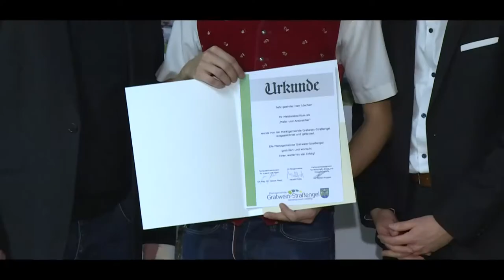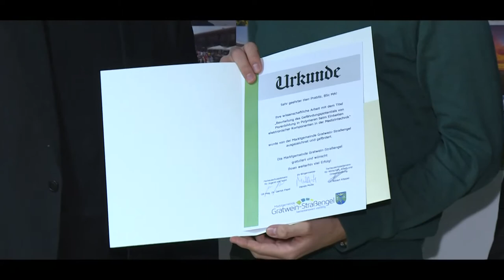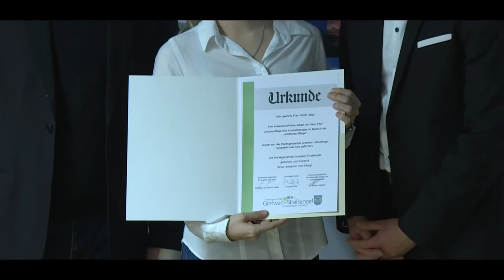Bildungsförderpreise 2017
Filmbericht von  Filmemacher Erwin Weingrill über die Verleihung der Bildungsförderpreise der Marktgemeinde Gratwein-Strasssengel.
Wir gratulieren:
Daniel Löscher Meisterbrief Maler und Anstreicher, Roland Sabathi Meisterbrief Platten- und Fliesenleger, Christian BENEDIKT Meisterbrief Elektrotechniker, Mag. Christina Posch Meisterbrief Floristin, Karina Watko BA Bachelorarbeit "Stift Rein als museale Besonderheit Theoretische und Angewandte Museologie im ältesten, durchgehenden bestehenden Zisterzienserstift der Welt", Sabine Sander, MA Bachelorarbeit "Homosexualität und Behinderung - doppeltes Stigma in unserer Gesellschaft? Eine intersektionale Analyse." Anna Siegl Bachelorarbeit "Bewegungstherapie bei Essstörung im Sport unter besonderer Berücksichtung der Anorexia athletica" Martin Maritsch  Masterarbeit  "Secure, Centralized Multi-Stakeholder Telemetry Data Acquisition and Distribution for the Interner of Things" Ognjen RADISIC Masterarbeit "Process Stabilisation during Pre-Series Ramp-Up in Low-Volume Produktion System", Konstantin Prabitz Masterarbeit "Beurteilung des Gefährdungspotentials von Porenbildung in Polymeren beim Einbetten elektronischer Komponenten in der Medizintechnik", Benjamin Steinwender Masterarbeit "Parameteridentifikation eines rennsportorientierten Fahrermodell für die virtuelle Abstimmung von Rennfahrzeugen" Marion Harg Diplomarbeit "Aromapflege und Aromatherapie im Bereich der pallativen Pflege" Mag. Dominic Seewald Diplomarbeit "Quantitative und qualitative Analyse von wissenschaftlicher Literatur aus Deutschland über Brachflächen"

Zielgruppe von WEB TV Gratwein-Strassengel sind die Ortsteile und Gemeinden:
Judendorf,
Eisbach,
Gratwein,
Gschnaidt,
Gratwein-Strassengel,
Gratkorn,
Deutschfeistritz,
Peggau,
Frohnleiten,
Bruck,
Leoben,
Kapfenberg,
Übelbach,
Semriach,
Eggersdorf,
St. Oswald,
Stiwoll,
Thal,
Graz